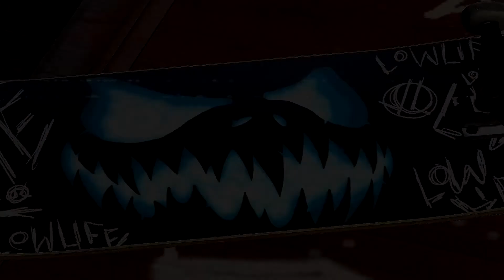Skater XL | LowLife "Grind House" Halloween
The boys got weird in a random graveyard.
Don't worry we brought our own beer... and coffins.